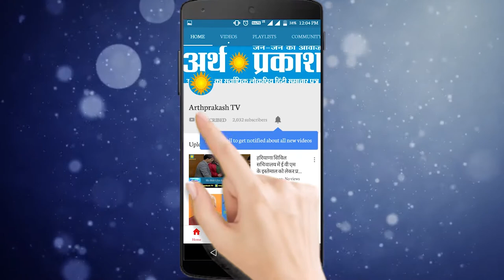WATCH नेत्रहीन लड़कियों ने किस अंदाज़ में किया गरबा नृत्य !!!! Arth Prakash TV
WATCH नेत्रहीन लड़कियों ने किस अंदाज़ में किया गरबा नृत्य